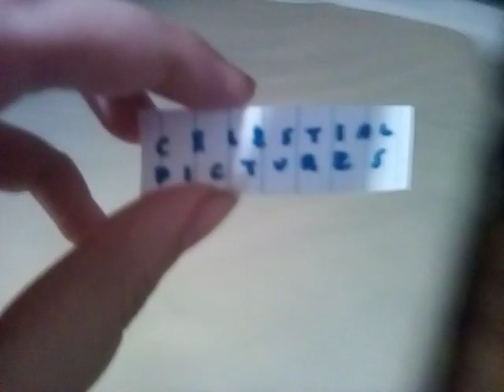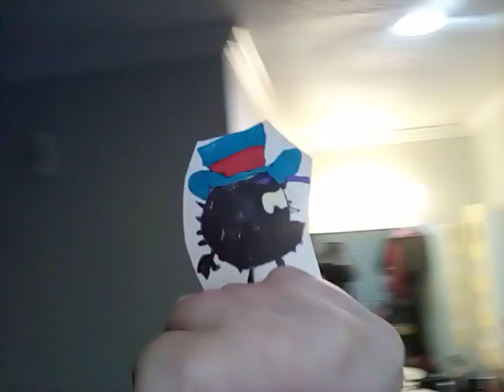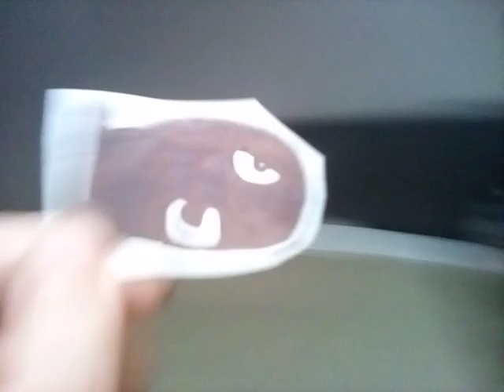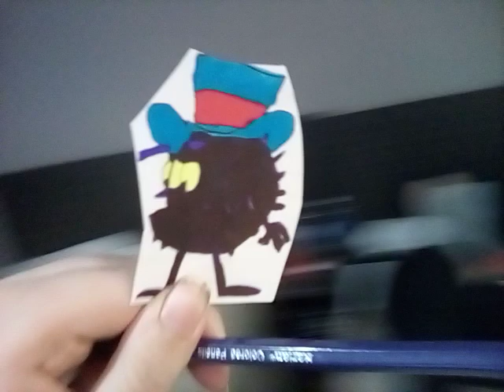Somewhere on the Big (2015) Opening Scene